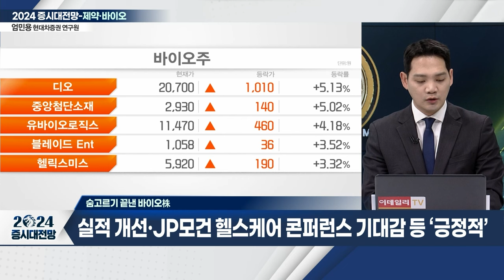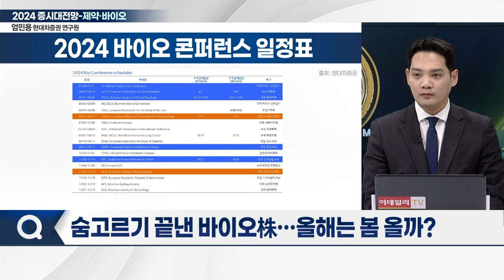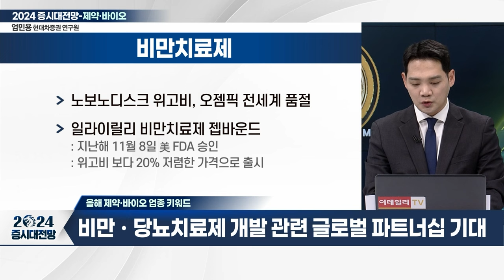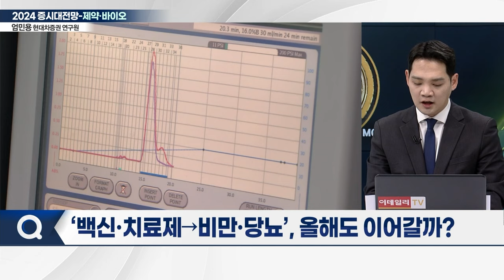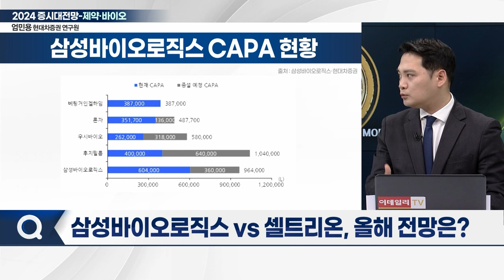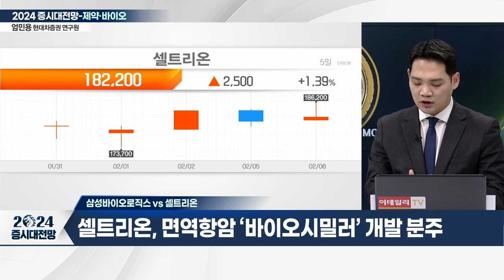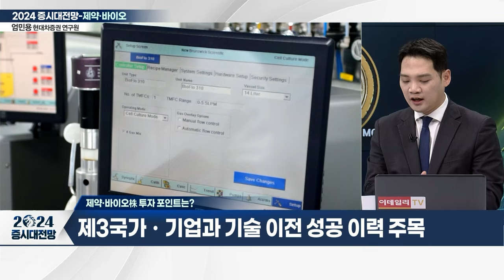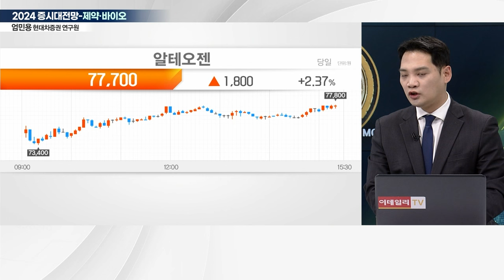“제약·바이오, 올해는 작년과 다르다?”_2024 증시대전망 (20240206)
Q. 숨고르기 끝낸 바이오株... 올해는 봄 올까?
Q. ‘백신·치료제→비만·당뇨’, 올해도 이어갈까?
Q. 삼성바이오로직스 VS 셀트리온, 올해 전망은?
Q. 제약·바이오株 투자 포인트는?
Q. 제약·바이오에 부는 ‘빅딜’ 바람... 업계 시선은?